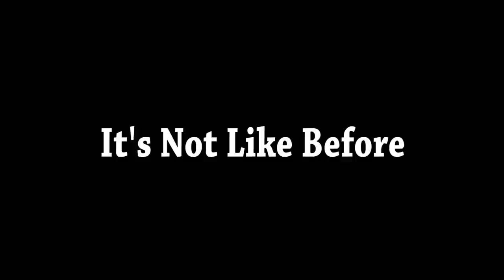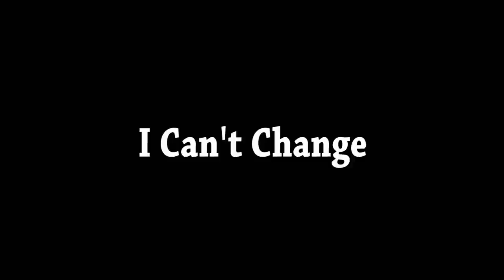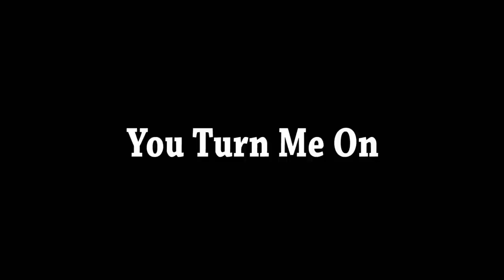How to WRITE and RECORD songs like The Beatles